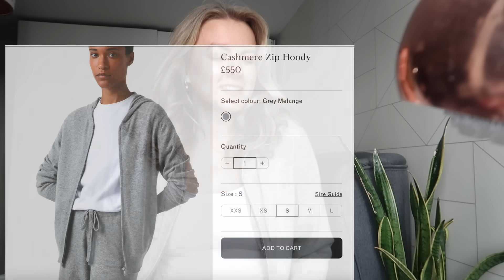Stylowe zdobycze z drugiej ręki na jesień i zimę 2023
Poprzedni odcinek:
Kilka książkowych pozycji na jesienno zimowe wieczory

W tym filmie mówię o:
1) Dzianinowy zestaw Zara
6) COS szare spodnie z szeroką nogawką nie znalazłam podobnych
7) COS granatowy golf z wełny merino MERINO WOOL ROLL-NECK JUMPER
9) Satynowa spodnia w kolorze khaki moja jest z Żary, ale nie mam jej na stronie. znalazłam bardzo podobna
10 ) Dzianinowa spódnica

O mnie: Witam Was w moim świecie.
Na tym kanale znajdziecie mieszankę filmów z makijażami, pielęgnacją włosów, lifestyle, tematyką less waste oraz rodzinnymi vlogami. Kocham przygotowaywać dla Was odcinki z moimi roślinami, strojami dnia, a także ulubieńcami miesiąca i wiele, wiele więcej.